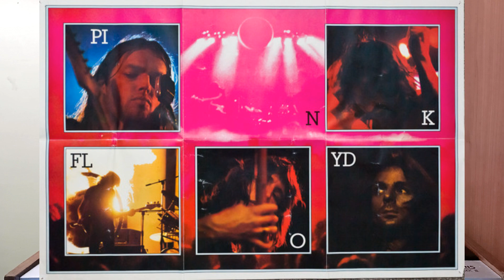Pink Floyd - "Brain Damage Eclipse" (1973 Vinyl Lp) Denon DL103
Album : The Dark Side Of The Moon